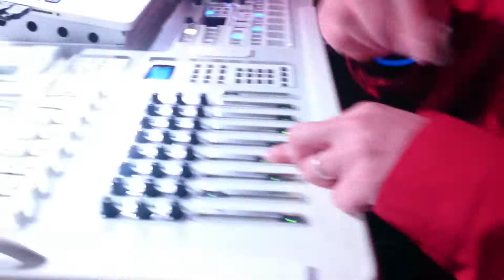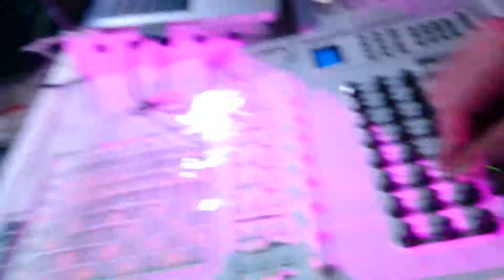Survey Petticoat live - Lont Open Air #2 2017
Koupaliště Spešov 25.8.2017